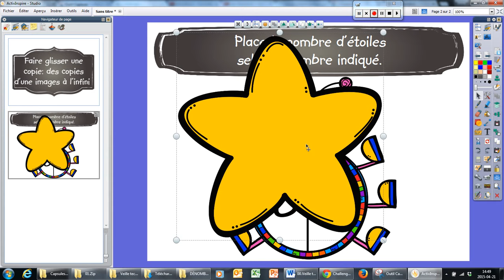5 Faire glisser une copie